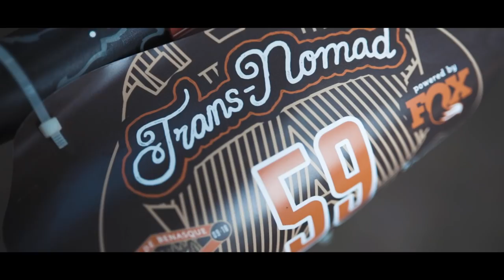Previo - Trans-Nomad 2018 | Orbea Factory Team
Pedaladas a través de incomparables parajes, experiencias inolvidables, sensaciones nunca antes experimentadas, singletracks de ensueño, desconocidos que la montaña convierte en inseparables,etc. Todas esas características se unirán en el Pirineo a lo largo de estos cuatro días, en la tercera edición de la Trans-Nomad.

Foto Miniatura: Horacio Cabilla